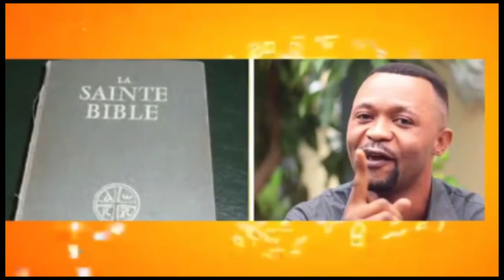BOTALA NDENGE BABOTOLI BUYI-BUYI PASSEPORT NA ANGOLA